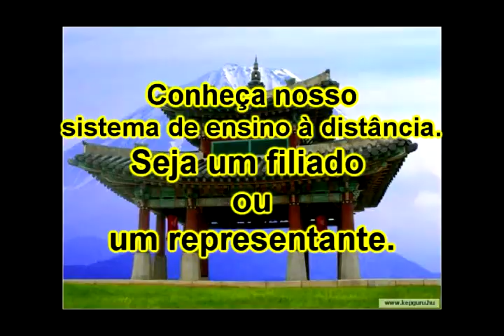Série Personal defense 17.avi